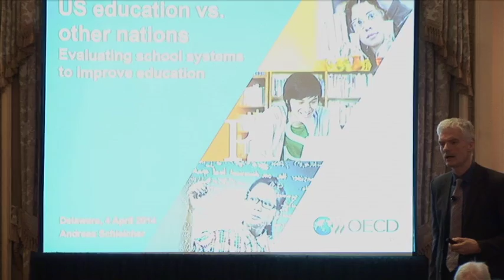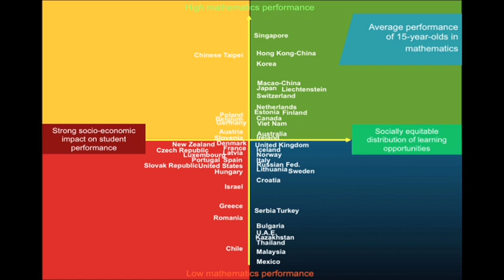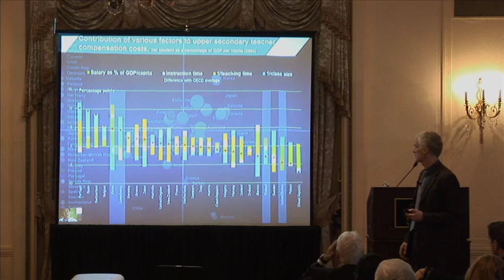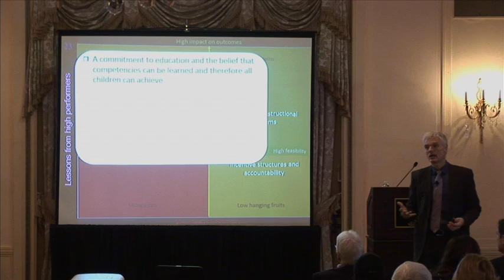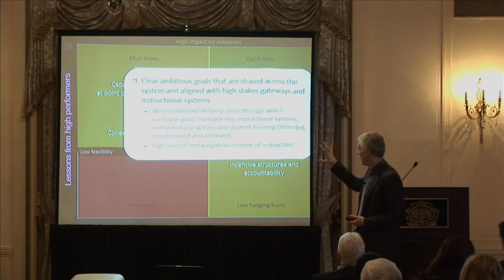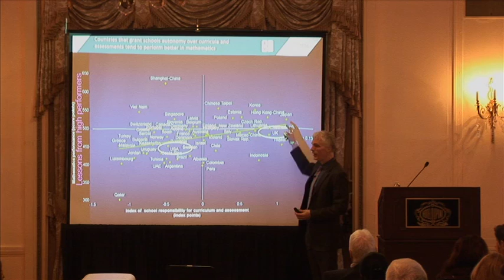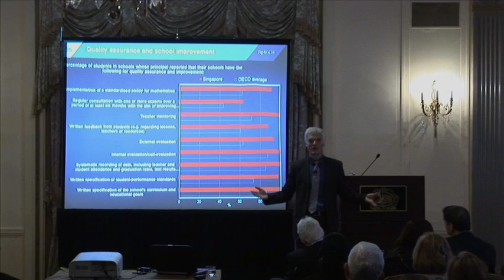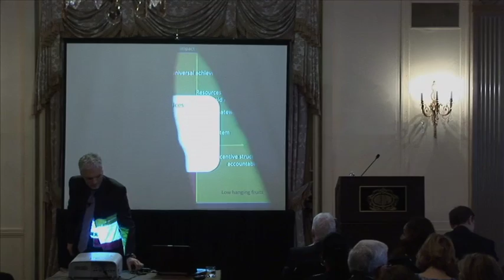How Delaware Compares to the Rest of the World: The presentation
On April 6, 2014, Andreas Scheleicher shared this presentation as part of an event hosted by the Rodel Foundation of Delaware. "What Delaware Can Learn from the Rest of the World" brought together members of the Rodel Foundation of Delaware's International Advisory Group (IAG) to Wilmington, Delaware. Rodel Foundation of Delaware President and CEO Paul Herdman introduced Schleicher who kicked off the event with this presentation, and Joanne Weiss facilitated a conversation with fellow IAG members Jim Dueck of Canada and Ben Jensen of Australia to respond to Schleicher and audience questions.This video is part one of the event, focusing on Schleicher's presentation.